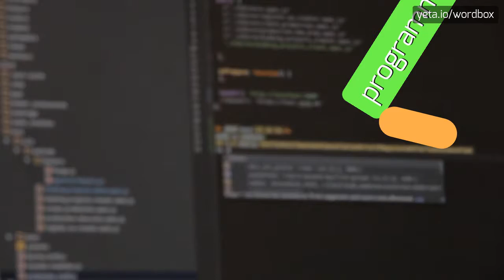LOGING - HOW TO PRONOUNCE IT!?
Watch how to say and pronounce "loging"!